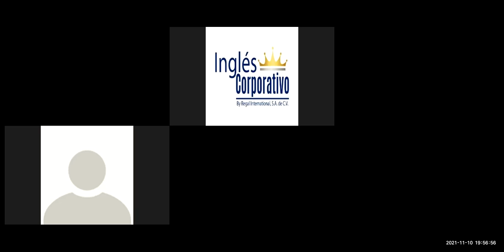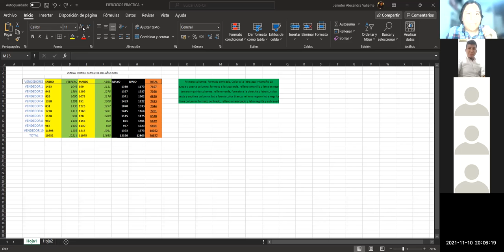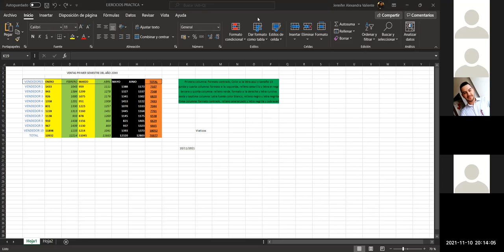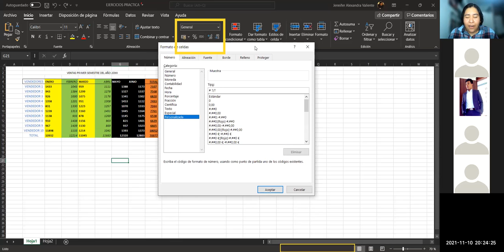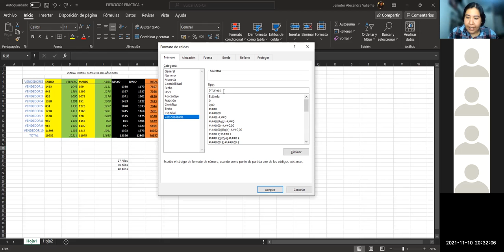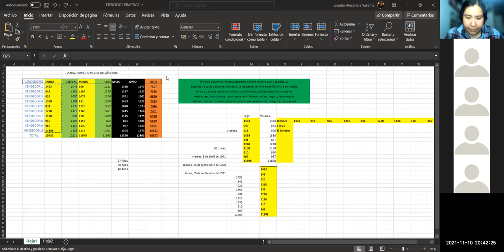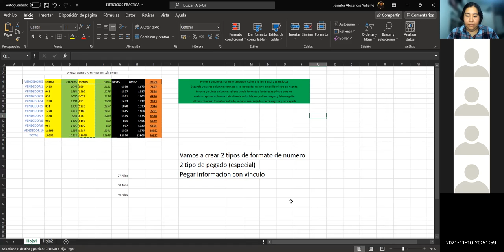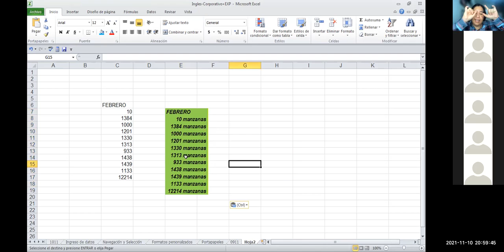Ingles Corporativo - Clase 3 - Formatos personalizados y portapapeles